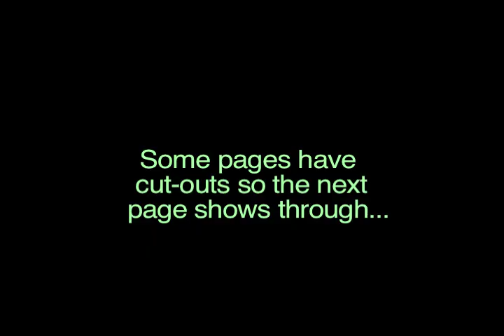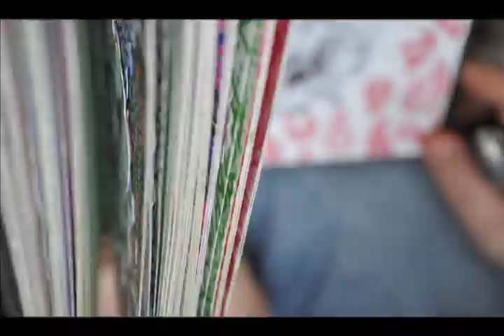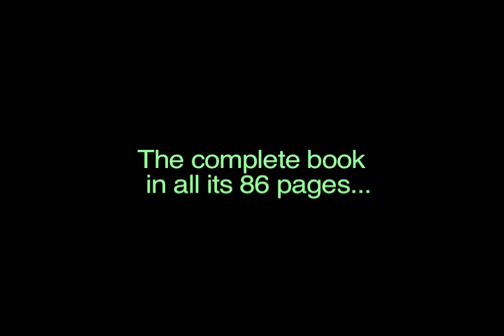Finishing a 2 year sketch book - Paul Alexander Thornton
I've finally finished a sketchbook that I've been working on
for 2 years. Every page is hand drawn and I also use a lot of cut-outs
to show the pages behind as well as bleeding ink through from the back
of the page.

As well as showing you a bit about the book itself this film also shows the
process of the last pages (85 & 86) being drawn. Which as it happens uses
all the previously mentioned techniques of cutting out a window from page 85
to 86 and bleeding ink through from the back of the last page to show a faded
pinstripe to set off the image of a skull.

The drawing made in the video was made with red felt-tip pen, black ballpoint pen and a green permanent marker.

Art, film and soundtrack by
Paul Alexander Thornton.

To see the sketchbook in full and more of my artwork please

Thanks!